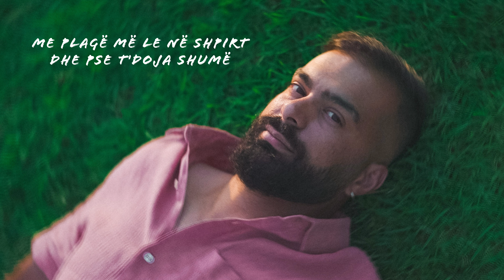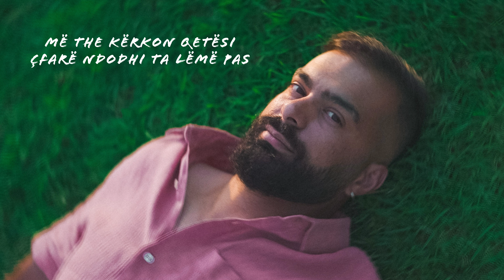Julio Imeri - Me Harro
Julio Imeri - Më Harro

LYRICS:

Më the se doje të takoheshim prapë
Për herë të fundit të më thoshe nja dy fjalë
A thua e kam të thjesht tani qe s'jemi bashkë?
Kjo zemra ime nuk është lojë prandaj rri larg

Jo askush ti nuk të do sa të doja unë
Me plagë më le në shpirt dhe pse t'doja shumë
Pse ike u largove?
Pse zgjodhe t'më lëndoje?
Tani shko

Kthehu pas e më harro

Më the kërkon qetësi
Cfarë ndodhi ta lëmë pas
Por s'e harroj unë shkurtin
Sa dhimbje m'la
Tani cdo gjë është thyer
Falje jo nuk ka
Njëmijë fjalë janë bosh
Një libër është shumë pak